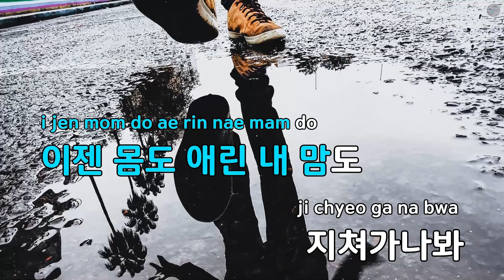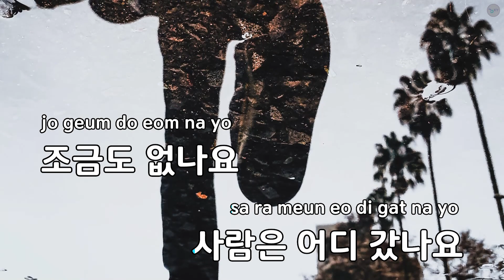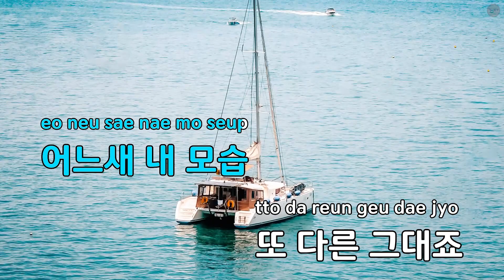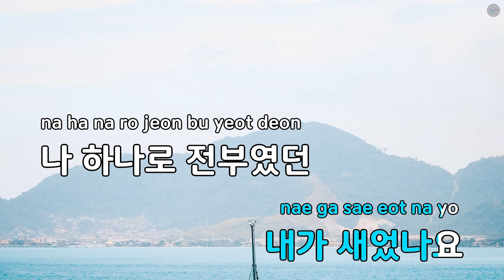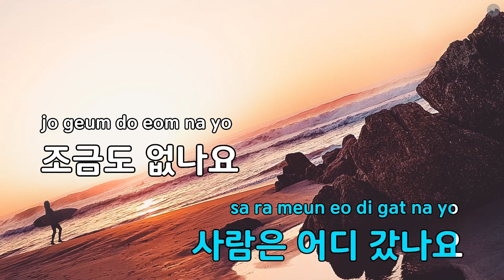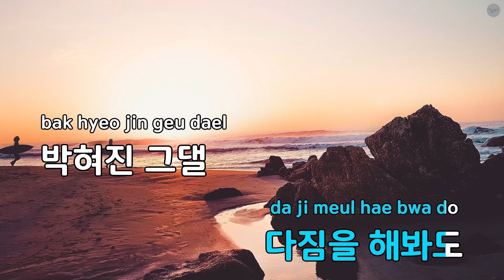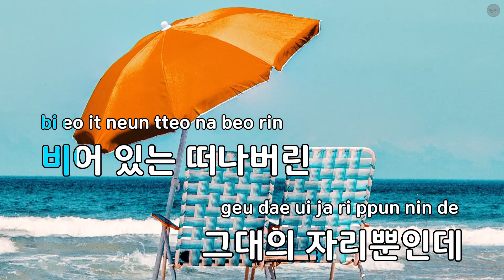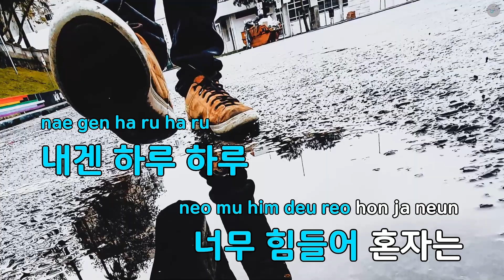가슴에 틈나서 - 최정민 (KY.85527) / KY KARAOKE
"★ 곡 정보 ★
번호 : 85527
제목 : 가슴에 틈나서
가수 : 최정민
작사가 : 정필승
작곡가 : 정필승

Copyrightⓒkeumyoung